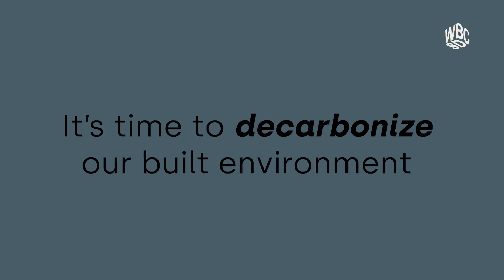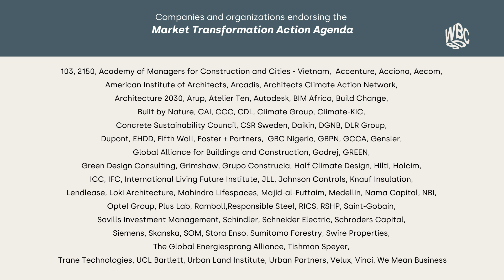Joining forces to decarbonize the built environment by 2050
The Market Transformation Action Agenda is an ambitious project that brings together built environment stakeholders from all along the value chain to identify the key barriers preventing us from achieving a net zero built environment. It acknowledges the scale of change industry needs is only possible with deep and radical collaboration. The outcome is a co-created transformative action agenda guiding the path towards halving emissions by 2030 and reaching net zero by 2050.